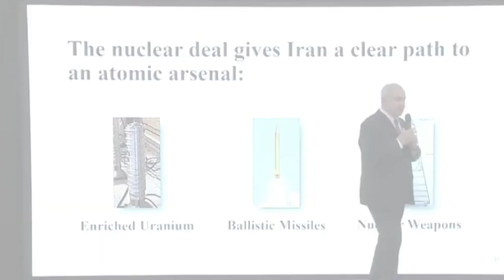Iran’s top nuclear scientist Mohsen Fakhrizadeh assassinated near Tehran - News 360 Tv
Iran's most senior nuclear scientist Mohsen Fakhrizadeh has been assassinated near the capital Tehran, the country's defence ministry has confirmed.

Fakhrizadeh died in hospital after an attack in Absard, in Damavand county.

Iran's Foreign Minister Mohammad Javad Zarif, has condemned the killing "as an act of state terror".

Western intelligence agencies view Fakhrizadeh as being behind Iran's covert nuclear weapons programme.

"If Iran ever chose to weaponise (enrichment), Fakhrizadeh would be known as the father of the Iranian bomb," one Western diplomat told Reuters news agency in 2014.

News of the killing comes amid fresh concern about the increased amount of enriched uranium that Iran is producing. Enriched uranium is a vital component for both civil nuclear power generation and military nuclear weapons.